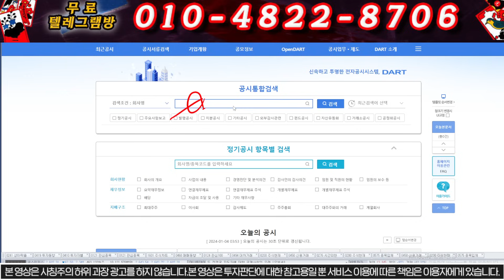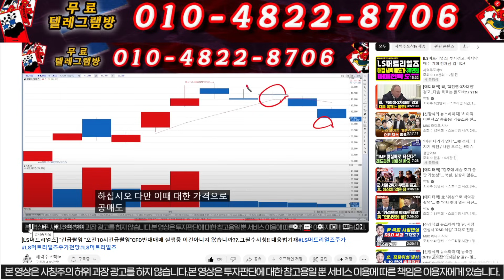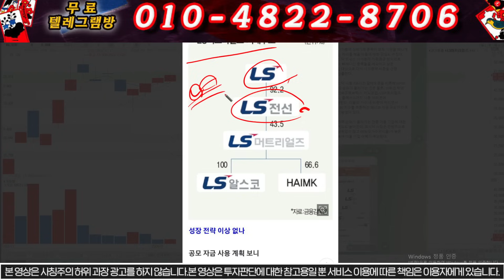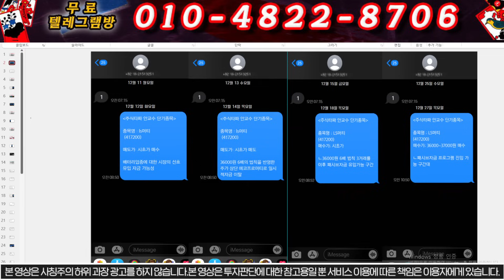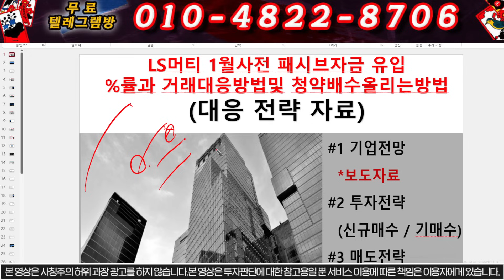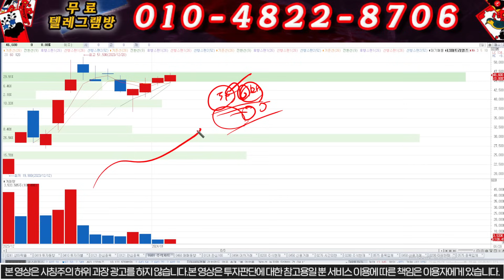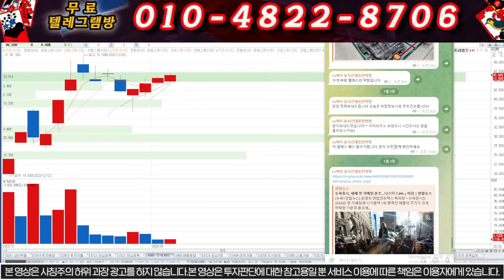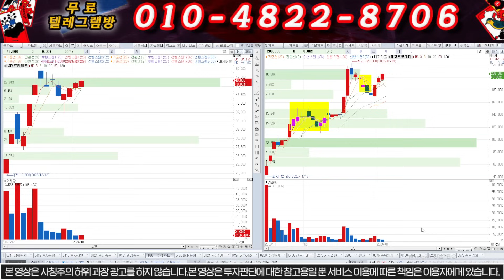[LS머트리얼즈]"긴급공시"장중필독"핵심자회사 특례상장. 하이엠케이를 키우는 군요 .10배는 아무나 먹는게 니죠.필수시청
1명의 낙오자도 없는 건전한 시장을 만들고 싶습니다.

"주갤 엘" 이라고 문자 보내주시면 대응전략 보내드립니다.